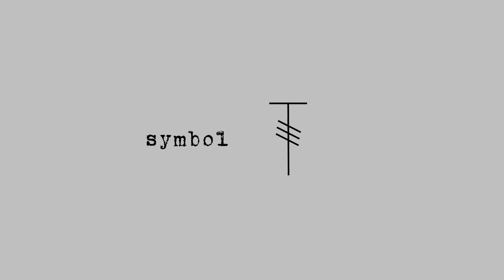How to make double treble crochet(dtr) ⋆·˚ ༘ *for beginners | easy way⋆·˚ ༘ *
Crochet Basic Stitches
Double Treble  Crochet(dtr)
How to make double treble crochet
Crochet learning for beginners
Crochet for absolute beginners.